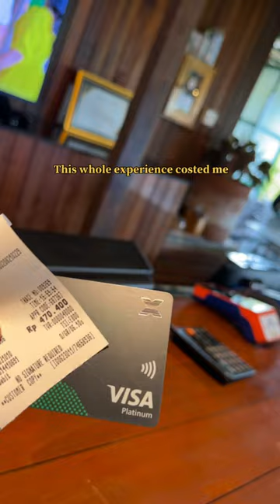Know this before you try Bali swing🐒🤩🫣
Bali Swing
Bali Adventures
Bali Travel
Swing Fail
Funny Travel Moments
Adventure Travel
Alas Harum Rice Field
Travel Vlog
Travel Fails
Thrill Seeker
Travel Humor
Fashion Disaster
Swing Experience
Travel Tips
Indonesia Travel
Bali Swing Mishaps
Travel Stories
Bali Fun
Adrenaline Rush
Travel Blogger